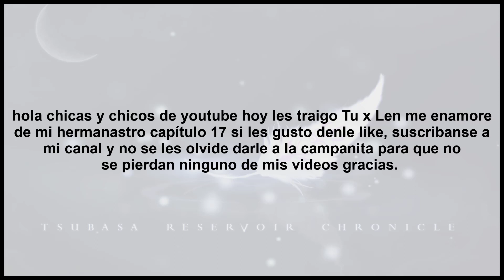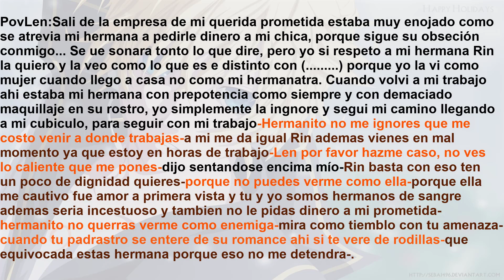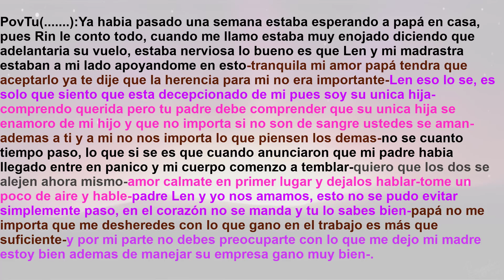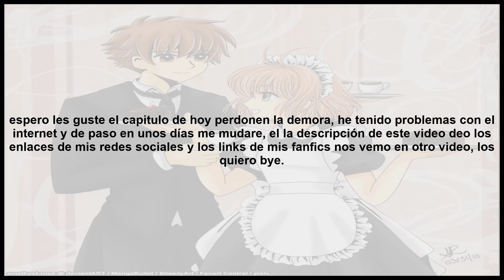tu x len me enamore de mi hermanastro capitulo 17